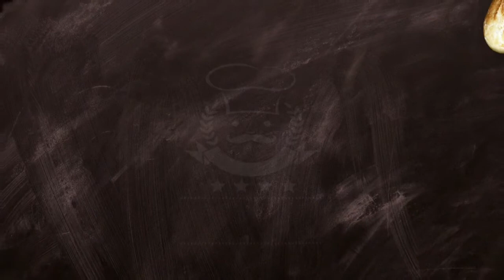Zwiebelwildfleisch da können selbst Vin Diesel Dwayne Johnson & Threse Gibson nicht Widerstehen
moin selbst die Hollywood Stars Vin Diesel Dwayne Johnson & Threse Gibson würden sich alle 10 Finger ablecken einfach Mega gelungen, Mahlzeit sagen Die Knobis